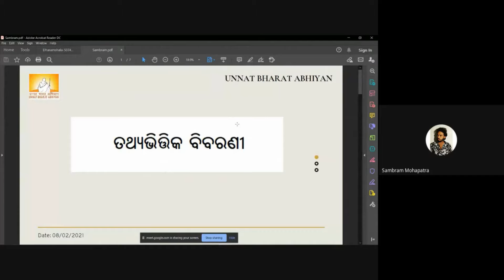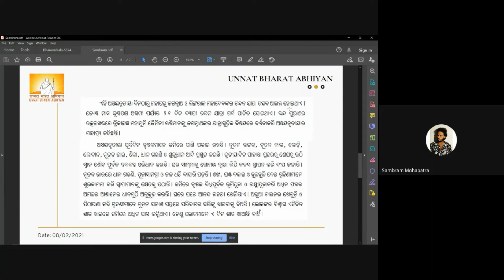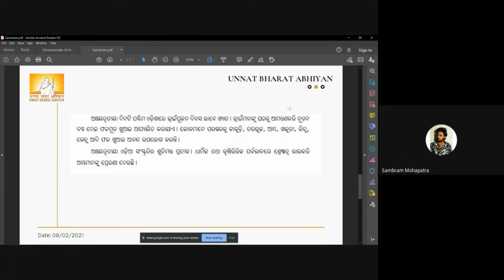Lecture Series on Odia Grammar || 04 - Fact Based Report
The lecture is in Odia Language for those students appearing for Odia Language Paper in their exams. It covers one of the complex topics of Fact based Reports. This lecture includes theoretical concepts and some basic rules for  writing the reports in the correct format which helps to avoid common mistakes made while working upon it.

Videos lined up for the upcoming week would be of Odia Grammar covering topics of Sentence Analysis, Translation of Sentences and many more.